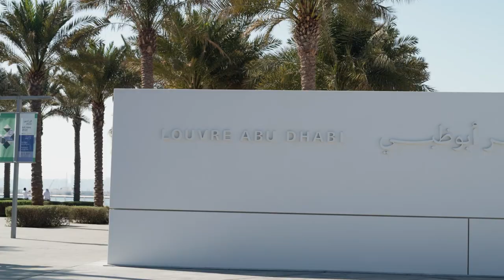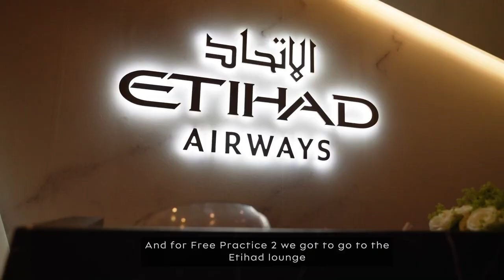AbuDhabiGP - The Ultimate Etihad Prize Draw Experience - BWT Alpine F1 Team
Watch how two lucky fans had a once-in-a-lifetime experience at the Abu Dhabi GP. Thanks to Etihad Airways, we flew Justin and Cathy out to spend some time with us in the Middle East.
_Be sure to sign up to BWT Alpine F1 Team's newsletter for more amazing experiences, exclusive deals, and more here: _